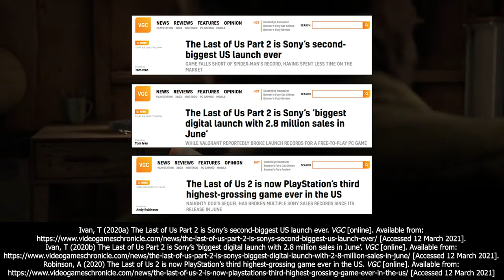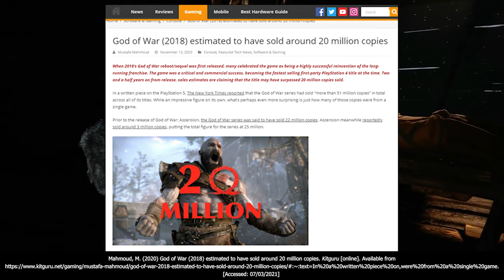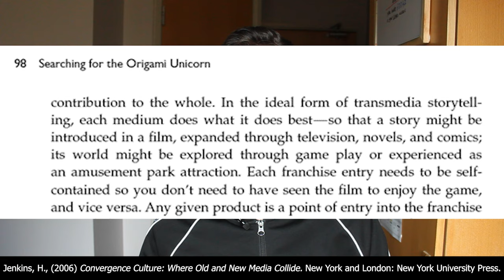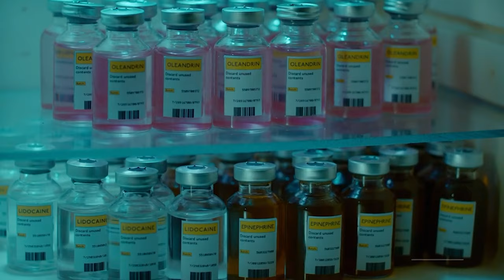Cinematic Games and the Future of Film - Sony Interactive Entertainment and Transmedia Storytelling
Sony Interactive Entertainment is one of the biggest game publishers in the world, but why, and how? Today, I'm going to dive in and analyse what made SIE the powerhouse it is today.